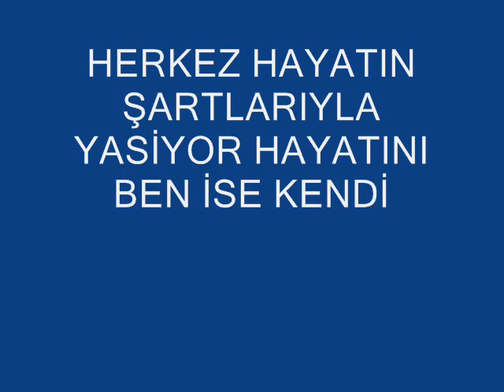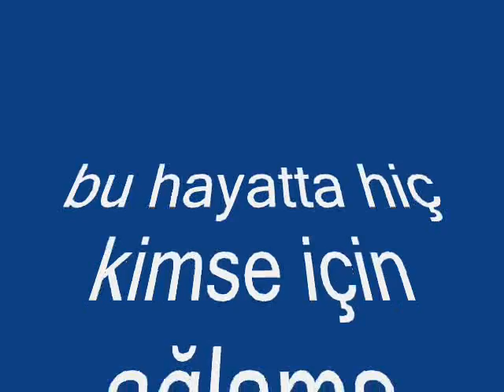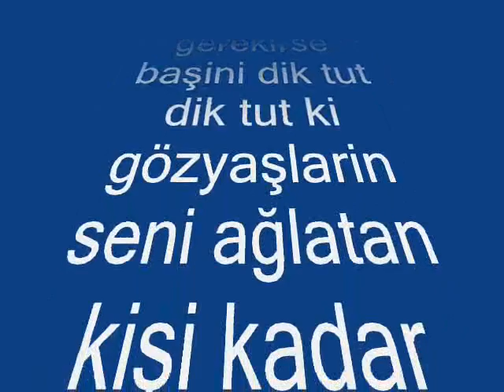oy yaralı gönlüme